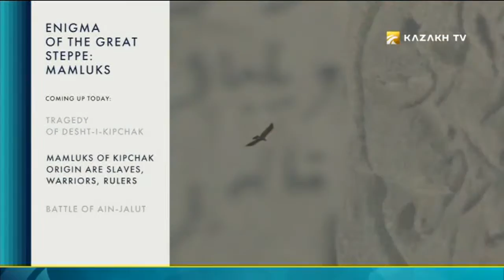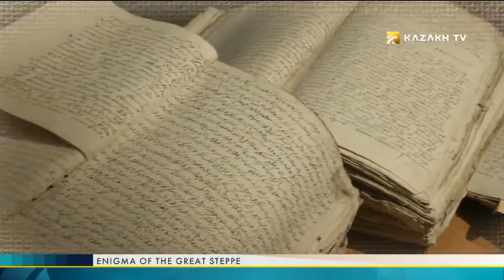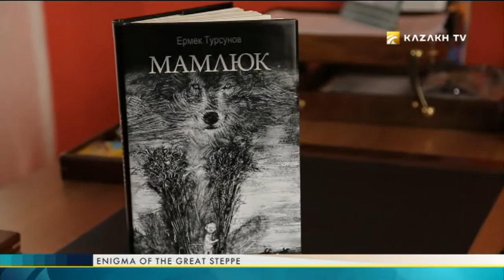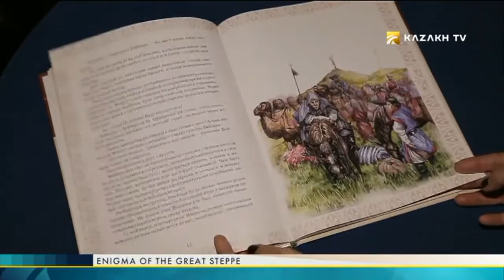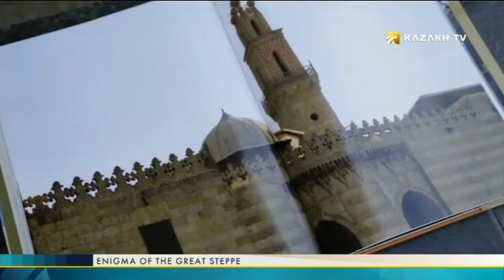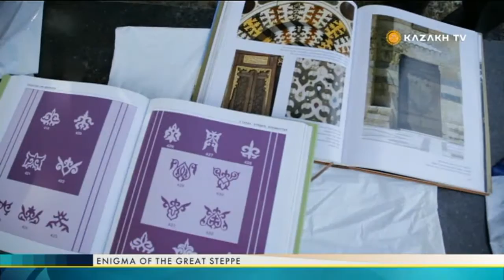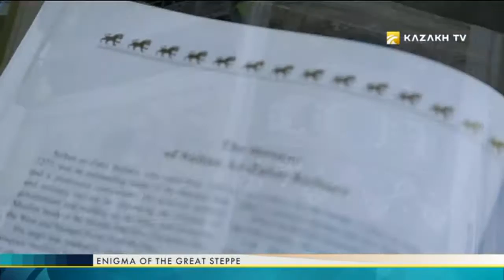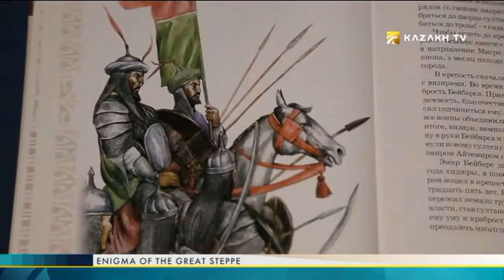"Enigma of the Great Steppe" #2 (27.10.2016) - Kazakh TV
In today's program:
Tragedy Of Desht-I-Kipchak;
Mamluks Of Kipchak Origin Are Slaves, Warriors. Rulers;
Battle Of Ain-Jalut.